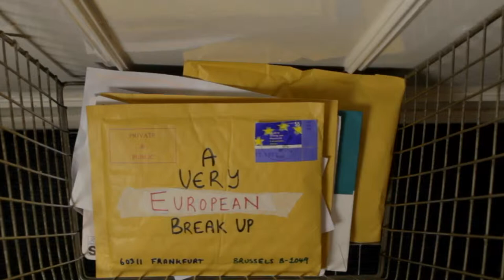Yiannis Showreel 1